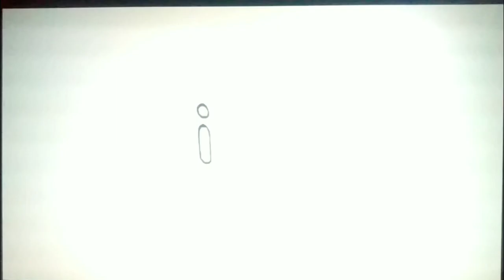PBS Kids 2001 best Logo Effects